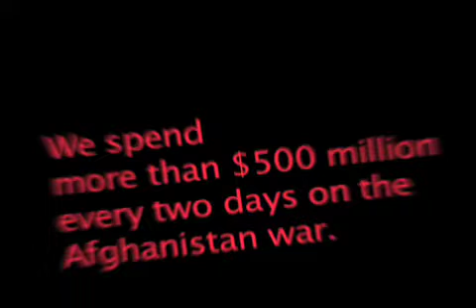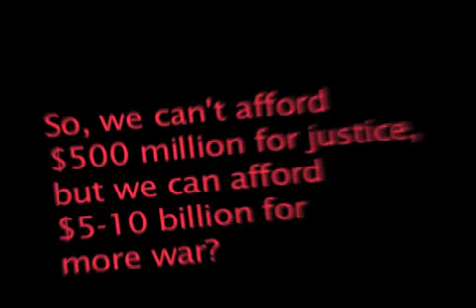Congressional Hypocrisy on Deficits, Guantanamo Bay and Spending on the Afghanistan War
At Wednesday's House Armed Services Committee hearing, U.S. Rep. Mike Rogers (R-AL) attacked budgeted funds for closing Guantanamo Bay as "asinine" "reckless spending" at a time of record deficits. Unfortunately, he then sought to ensure General McChrystal could have access to another 5,000-10,000 troops...which would cost the U.S. taxpayer $5-10 billion a year.